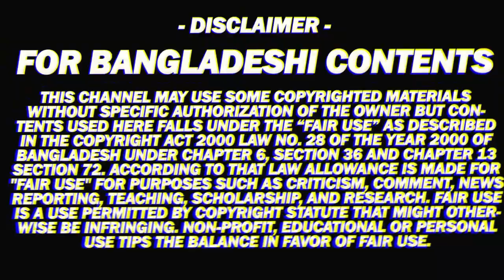শুভেচ্ছা বিনিময় ছাড়াই ৩ রাউন্ডে খেললেন তাহসান-মিথিলা, অতঃপর! | Tahsan Khan | Mithila Srijit | Evaly